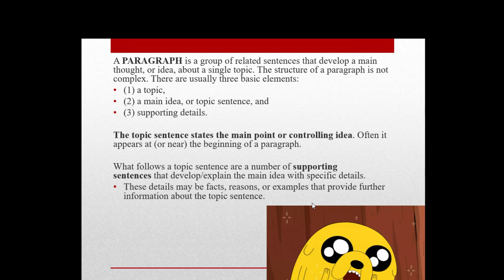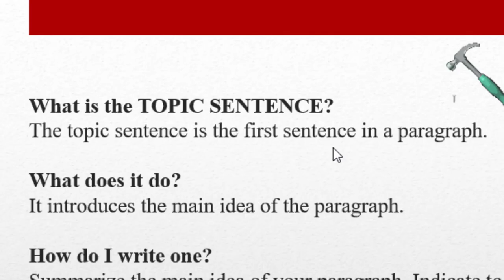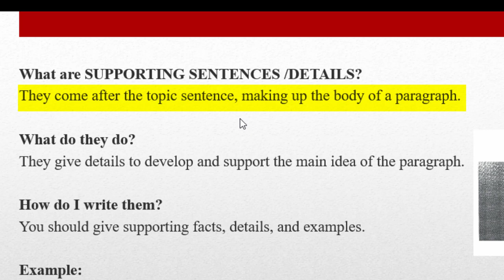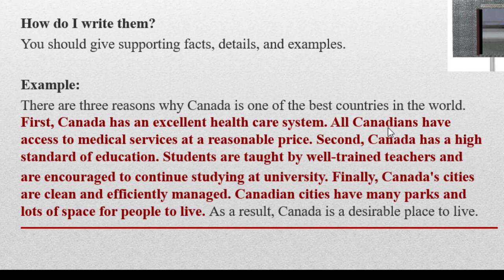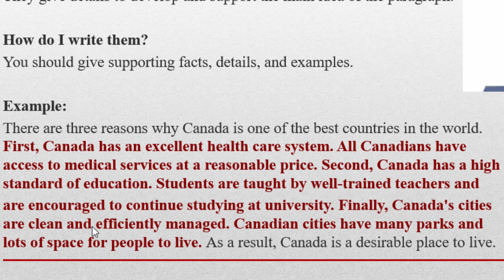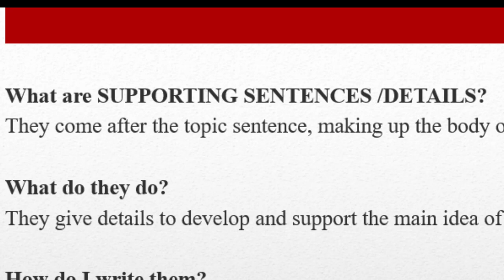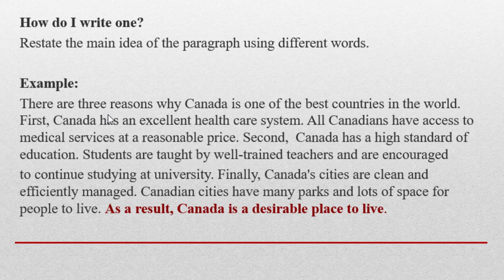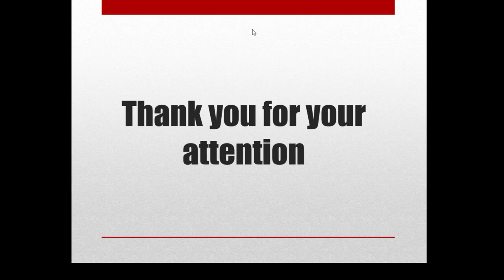HOW TO WRITE A PARAGRAPH كتابة فقرة جيدة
A LESSON FOR BAC STUDENTS...
درس خاص بتلاميذ الباكلوريا
يعلمك هذا الدرس كيفية التعامل مع أسئلة الامتحان الوطني
This is a writing lesson. It teaches you how to write a paragraph in English. It's a step by step process and when you finish watching, you will learn how to write a paragraph.
Normally, it's a lesson for bac students, but any one can profit from it
To write a good paragraph, you should include three main elements. They are a topic sentence, supporting sentences and a concluding sentence.